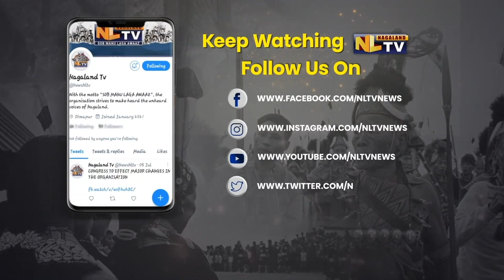NAGALAND LAW STUDENTS PARTICIPATES IN CANDLELIGHT VIGIL HELD IN MEMORY OF HENVEIH PHOM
The Nagaland Law Student’s Federation (NLSF) on August 30 participated in the candlelight vigil held by the Kohima unit of Phom Student's Union (PSU) making it known to the public that they are mouring the unjust death of Henveih Phom. NLSF appeals to the government for justice and comments on the legal implications on the incident. Phom was brutually murder on August 21 under the custody of Assam Police in Sivasagar